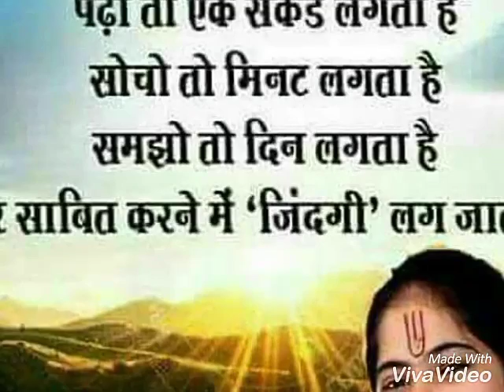Krishnapal singh ishankhedi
Panwar